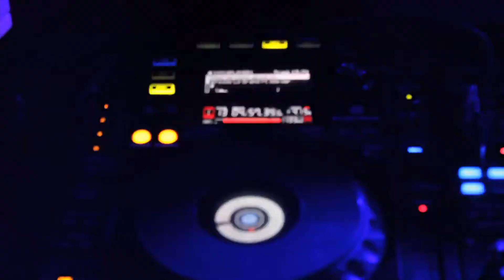SOSexy | The Stone | MARQUEE | Promo Video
Promotion video for the Club Marquee based in Barnet, London. Special appearance from a few Eastenders cast.

No Copyright Infringment intended, For Promotional Use Only